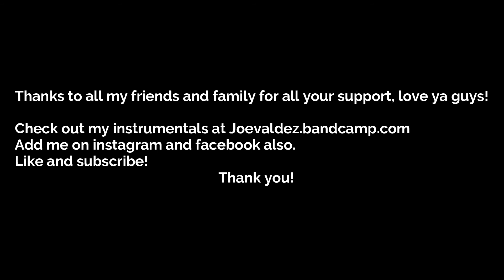Instagram Jam Clips 2020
This is me jamming along with some backing  tracks! The frist clip is my track Visions, check it out at joevaldez.bandcamp.con
The rest of the backing tracks come from the youtube channels
N&MCreation & sweet jam Tracks!